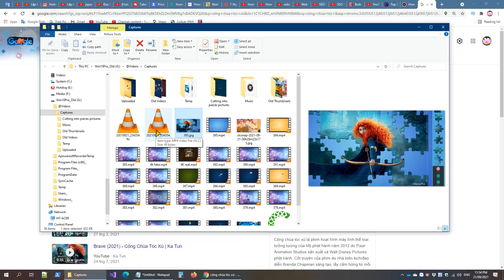Solving Magic Jigsaw Puzzles 396 (70🧩) Disney Movies - Frozen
🌷Solving Magic Jigsaw Puzzle:
Disney Movies - Frozen.